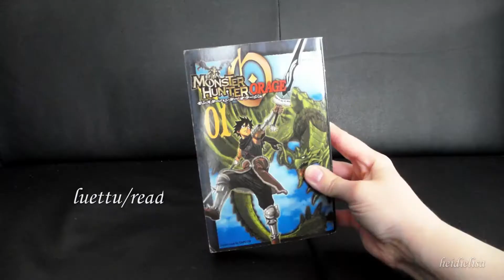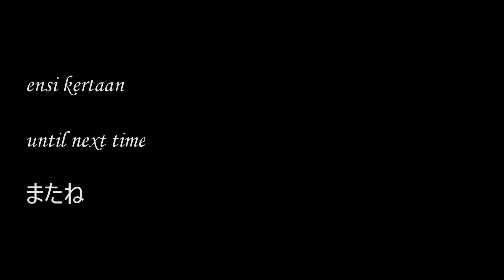7 PÄIVÄÄ, 7 HYVÄÄ ASIAA | viikko kanssani | heidielisa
Bad Snacks - Funhouse
Aakash Gandhi - Kiss the Sky
Unicorn Heads - A New Orleans Crawfish Boil

📷 Kamera // Camera: Samsung WB850F
⚙️ Jalusta // Tripod: Joby Gorillapod Original
🎤 Mikrofoni // Microphone: Fun Generation USB One
💻 Leikkausohjelmisto // Editing software: Lightworks Pro

🔣 Haluatko auttaa videoitteni kääntämisessä muille kielille?
       Would you like to help me by translating my videos to other languages?

❤️ Kiitos, kun luit tänne asti!